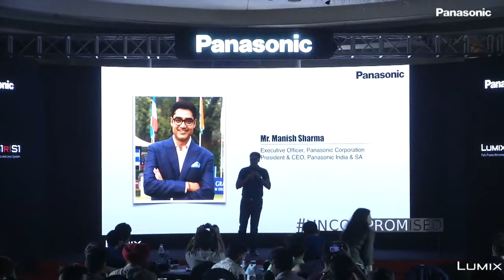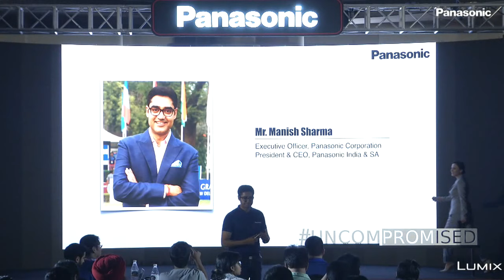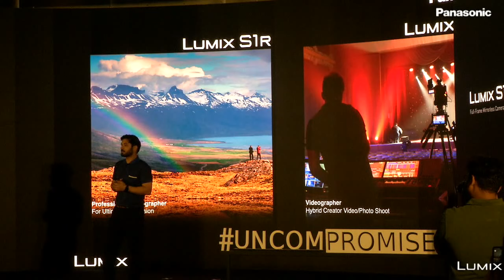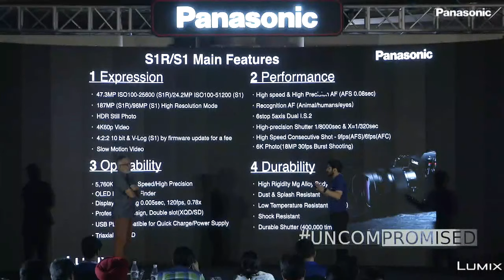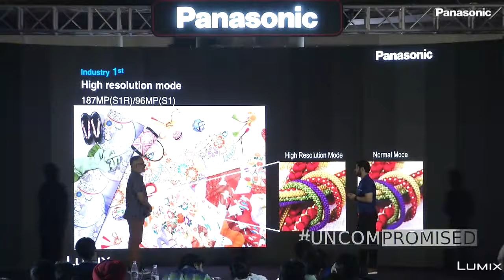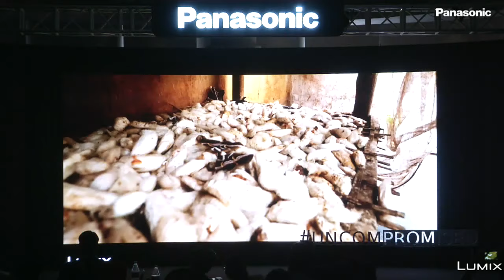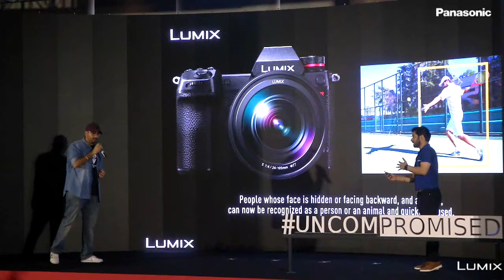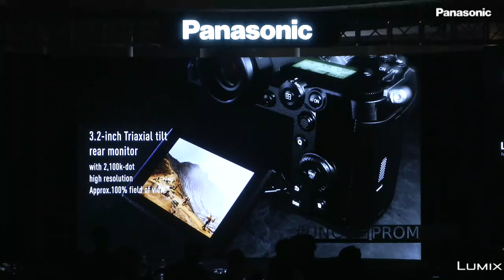Ultimate Game Changer | S Series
It is time for India to witness photography without compromise! The Lumix S Series is here!
The ultimate game-changer to change the every aspect of the photographer is here finally in India!

On this event, Mr. Sandeep Sehgal, Business Chief – IBG, Mr. Manish Sharma, President & CEO of Panasonic India, photography expert Raghuram rajan, Kshitij Sheetak expressed their views on this amazing series called Lumix S.

Lumix S Series, industry’s first segment of mirrorless category that is an ultimate game changing series which is based on the L-Mount standard to provide an uncompromised imaging experience.
Lumix S1 comes with 24.2 MP CMOS sensor that delivers incredibly realistic details. 4K video recording with no time limit complements professional- level video performance. Going beyond the boundaries of still and video, this full-frame mirrorless camera inspires passionate image creation.
Lumix S1R comes with 47.3MP CMOS sensor that delivers incredibly realistic detail. Focus and image stabilization systems that capture each instant with stunning clarity. A body design that fluidly guides photographic intentions toward unforgettable images. With all these features and more, this full-frame mirrortess camera transports you to the world of passionate image creation.

Camera: PanasonicLumixS1R and PanasonicLumixS1